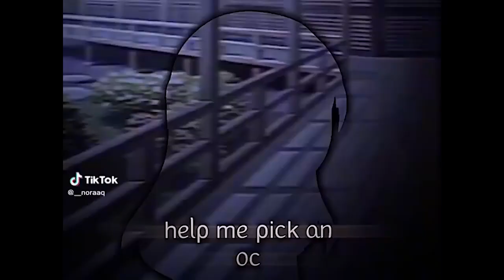｢ GCMV 」 Gacha Movie #4832